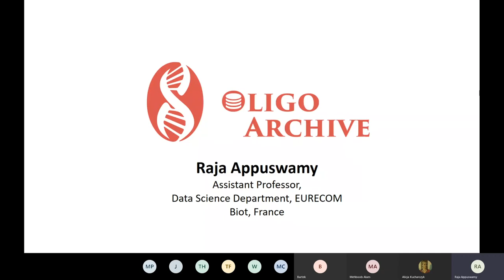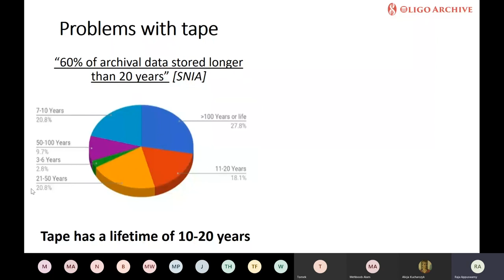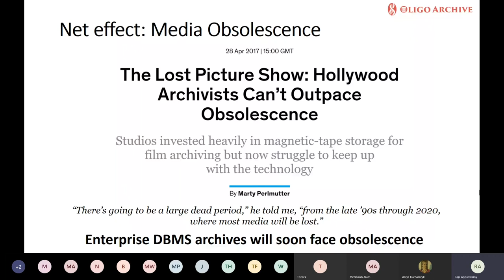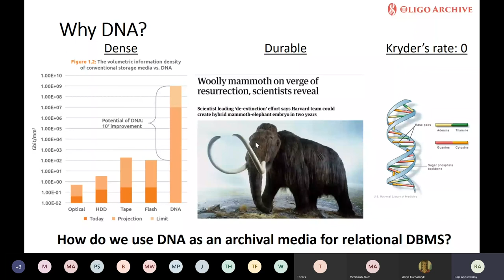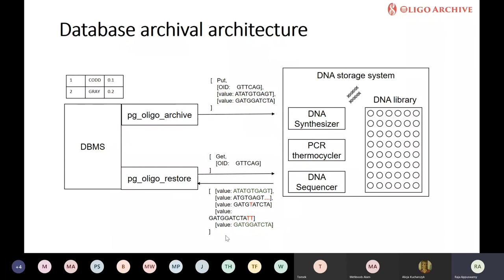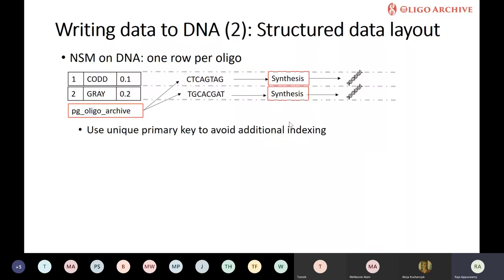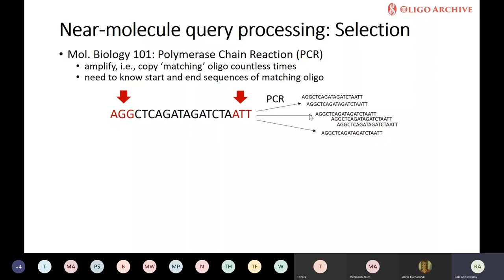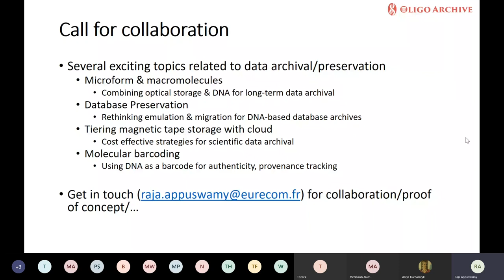== OligoArchive A DNA based database archive for PostgreSQL ==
Today, most, if not all, enterprises in our society are driven by data. If data is the oil that fuels the metaphorical AI vehicle, storage technologies are the cog that keep the wheel spinning. For decades, we wanted fast storage devices that can quickly deliver data, and storage technologies evolved to meet this requirement. As data-driven decision making becomes an integral part of enterprises, we are increasingly faced with a new need-–one for cheap, long-term storage devices that can safely store the data we generate for tens or hundreds of years to meet legal and regulatory compliance requirements.

In this talk, we will first explore recent trends in the storage hardware landscape that clearly show that all current storage media face fundamental limitations that threaten our ability to store, much less process, the data we generate over long time frames. We will then focus on a radically new storage media that has received quite some attention recently -synthetic Deoxyribonucleic acid (DNA). After highlighting the pros and cons of using DNA--a biological building block--as a digital storage media, I will present our recent work in the EU-funded Future and Emerging Technologies (FET) project OligoArchive, that focuses on overcoming challenges in using DNA as a deep archival tier of PostgreSQL databases.

Speaker name:

Dr. Raja Appuswamy

Speaker bio:

Raja Appuswamy is an Assistant Professor in the Data Science department at EURECOM--a Grandes Écoles located in the sunny Sophia Antipolis tech-valley of southern France. Previously, he was as a Researcher and Visiting Professor at EPFL, Switzerland, a Visiting Researcher in the Systems and Networking group at Microsoft Research, Cambridge, and as a Software Development Engineer in the Windows 7 kernel team at Microsoft, Redmond.

He received his Ph.D in Computer Science from the Vrije Universiteit, Amsterdam, where he worked under the guidance of Prof. Andrew S. Tanenbaum on designing and implementing a new storage stack for the MINIX 3 microkernel operating system. He also holds dual Masters degrees in Computer Science and Agricultural Engineering from the University of Florida, Gainesville.